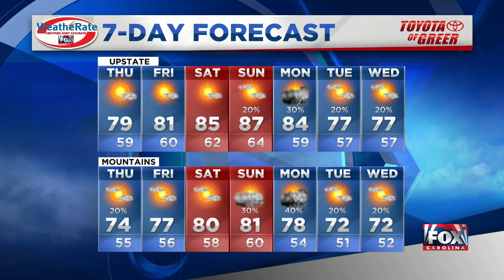Clearing sky, warming temps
Nicole says today will begin a warming trend we'll see through the weekend as temps hover around the 80 degree mark.